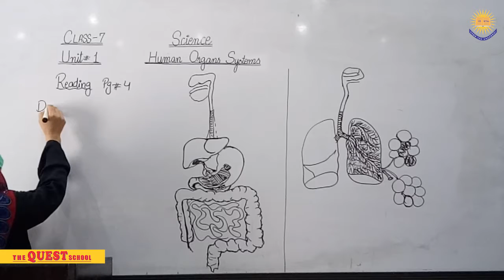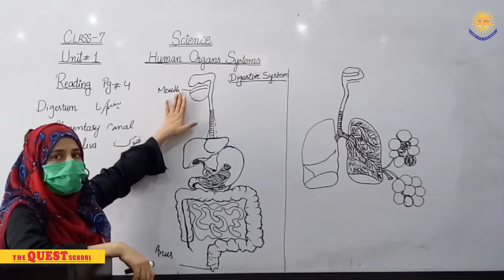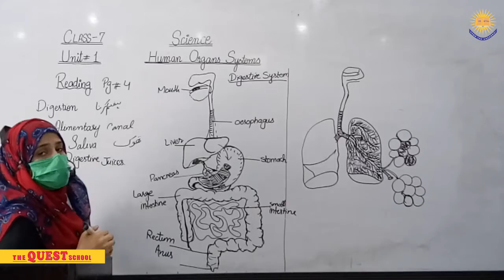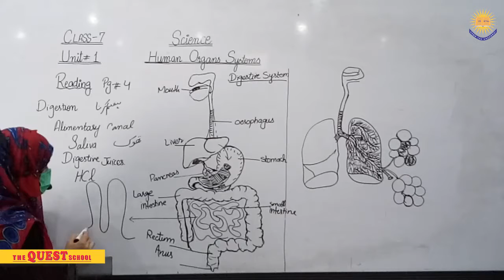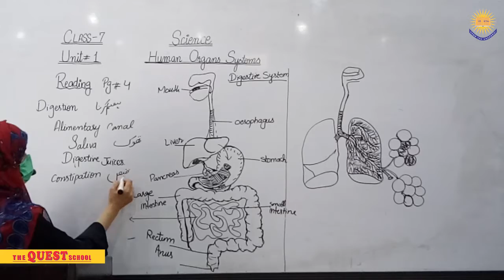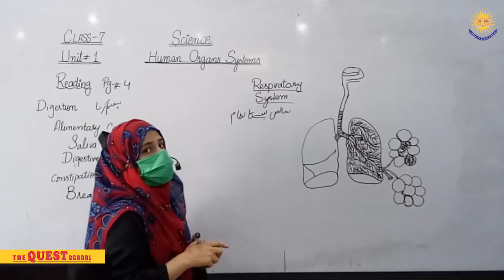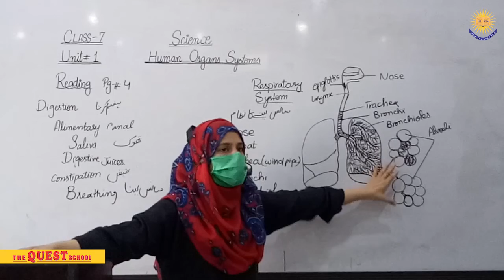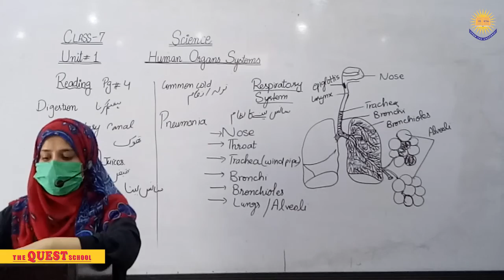GRADE 7 SCIENCE UNIT 1 1